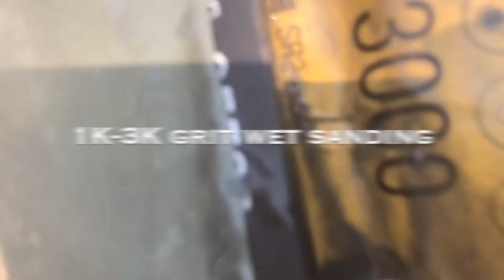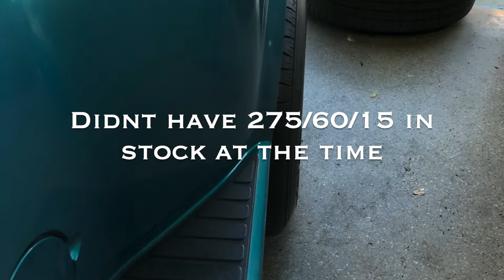OBS Single Cab 15x10 Cleaning and Polishing wheels!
Got some new wheels for the OBS again! Can't wait to put them on in the future!

Tools used:
Meguairs Aluminum Wheel Cleaner
Meguairs Wheel Acid Cleaner
Mothers Mag & Aluminum polish
Mothers Powerball
DeWalt Drill
Sandpaper 1000 grit - 3000 grit